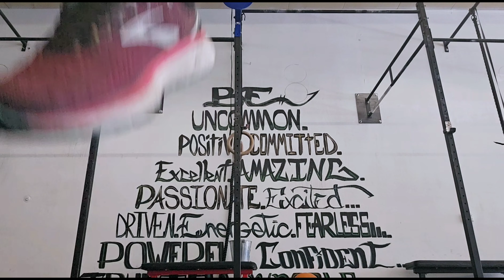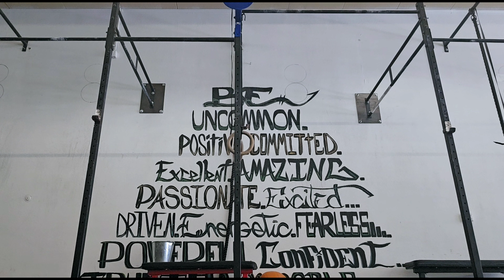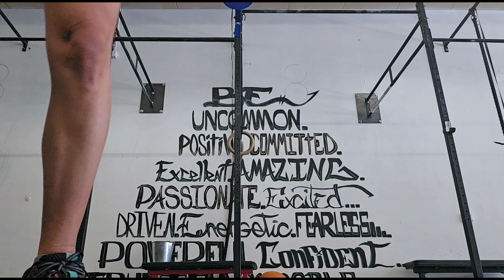I'M BACK!! Getting Back In Shape Again | Maria's Journey 2.0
I'm back and getting back in shape again. Setbacks are fine as long as you don't stop! :)